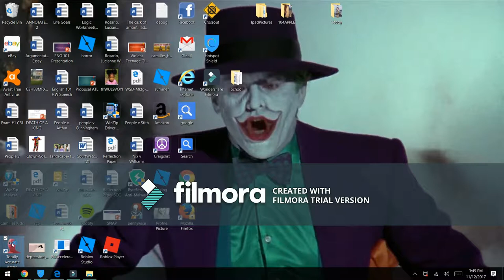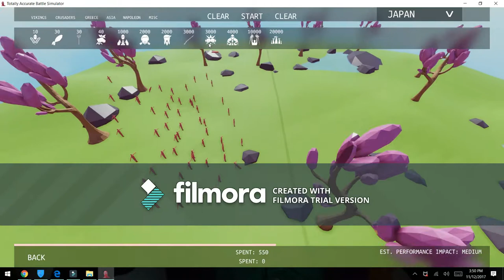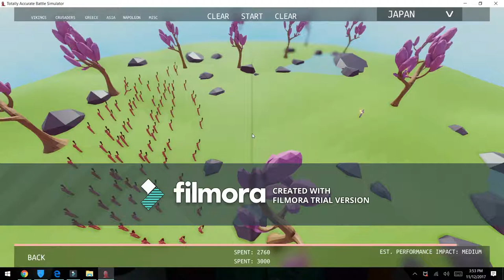TABS SUPER PEASENT VS THE CHICKEN MAN MAN WHO WILL WIN!!